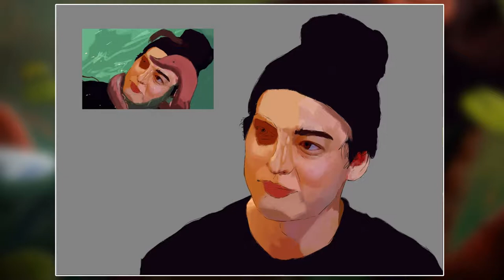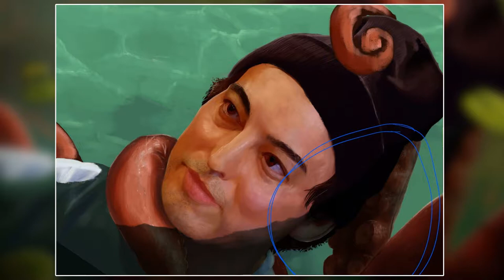MY ART - JOJI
Brief walk through of the different stages of one of my paintings...I'm amazing at explanations and keeping my mind on task, Just incredible